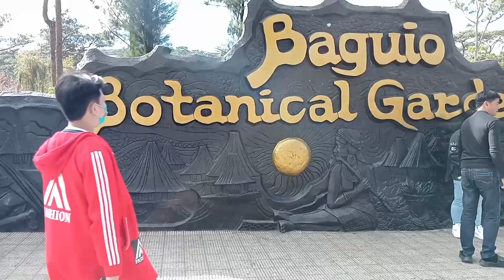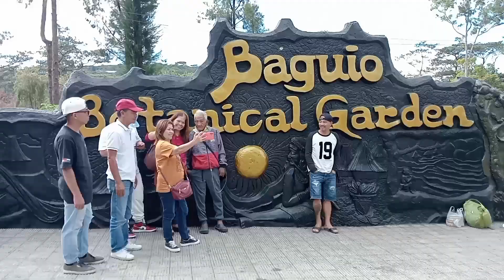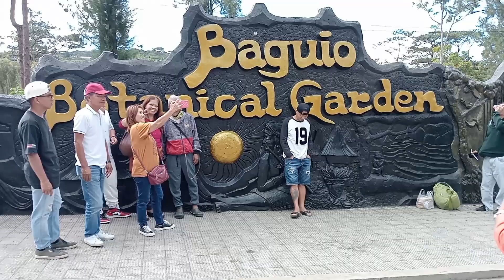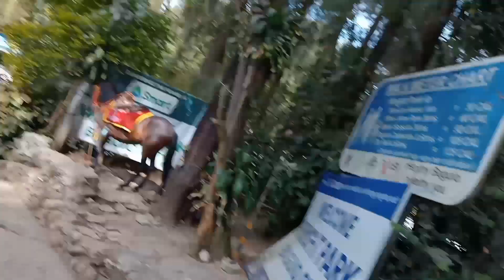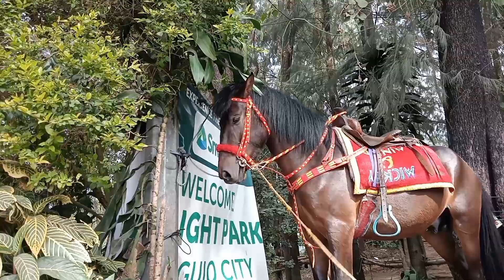IGOROT CULTURE OF THE DAY || ANO NGA BA ANG MGA GINAGAWA NG MGA KATUTUBONG IGUROT?